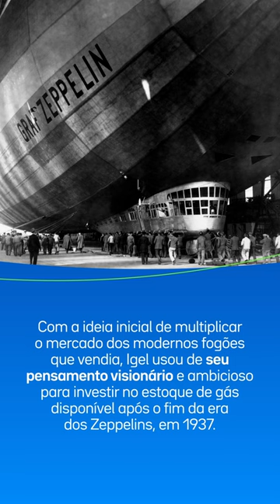Trajetória Grupo Ultra | Episódio 1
Você conhece o início da nossa história? Com 86 anos, nossa trajetória começa com o ímpeto empreendedor de Ernesto Igel, que enxergou em um estoque de gás a oportunidade de desenvolver um inovador negócio para o futuro do nosso país.

Confira no vídeo a seguir o início de nossa trajetória empreendedora.